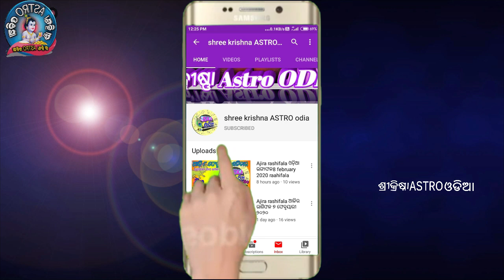ଦୁର୍ଯ୍ୟୋଧନ ଙ୍କ ଜନ୍ମ ଓ ଭବିଷ୍ୟବାଣୀ | Durjyodhan janma odia | mahabharat story in odia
about video,,,,,,aji ame janiba durjyodhana nka janma o bhabishyabani bisayare.

mahabharat in odia
mahabharat in odia tarang tv full episode 1
mahabharat in odia episode 1
mahabharat in odia full episode
mahabharat in odia language
mahabharat in odia full story
mahabharat in odia tarang tv
mahabharat in odia song
mahabharat in odia tarang tv full episode
mahabharat in odia full movie
mahabharat in odia full episode 1
mahabharat in odia star kiran
mahabharat in odisha
mahabharat in odia episode
odia mahabharat
odia mahabharat song
odia mahadev
odia mahabharat episode 1
odia mahabharata
odia mahamantra
odia mahabharat geeta
odia mahabharat video
odia mahadev song
odia mahabharat gana
odia mahadev bhajan
odia mahabharat natak
odia mahadev serial
odia maha mrityunjaya mantra
odia purana film
odia purana bhajan
odia purana song
odia purana gita
odia purana album
odia purana album song
odia purana gana
odia purana video
odia purana katha
odia purana album geeta
odia purana picture
odia purana sad song
purana katha odia
purana katha odia video
purana katha odia song
purana katha odia story
garuda purana katha odia
garud puran katha odia
shiva purana katha odia
harivansh puran katha odia
purana odia katha chitra
vishnu puran katha odia
mahabharat purana katha odia
bhagwat puran katha odia
laxmi purana katha odia

ଏହି ଭିଡିଓଟି ଯଦି ଆପଣମାନଙ୍କୁ ଭଲଲାଗିଥାଏ ତେବେ ଆମ channel କୁ Like ଏବଂ Share କରନ୍ତୁ I ଆମ ସହ ଯୋଡିହୋଇ ରହିବା ପାଇଁ ଏବଂ ସବୁଦିନ ନୂଆ ନୂଆ video ର Notification ପାଇବା ପାଇଁ ଶ୍ରୀ କ୍ରିଷ୍ଣା astro ଓଡ଼ିଆ  ର YouTube Channelକୁ Subscribe କରନ୍ତୁ ଓ Bell Button ନିଶ୍ଚୟ ପ୍ରେସ୍ କରନ୍ତୁ I ଧନ୍ୟବାଦ୍                                       shree krishna astro odia